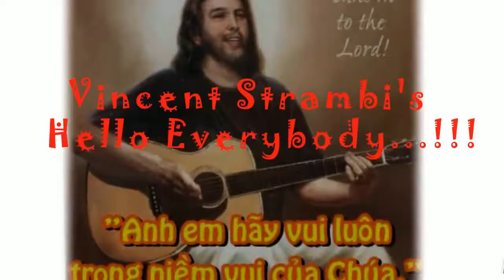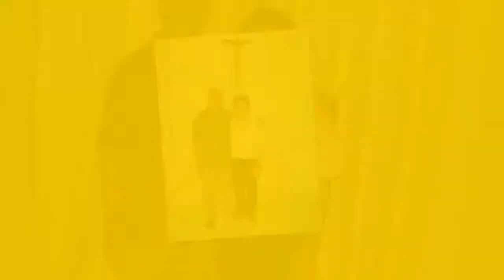VNCPS. St. Vincent Strambi's. 2013-2014